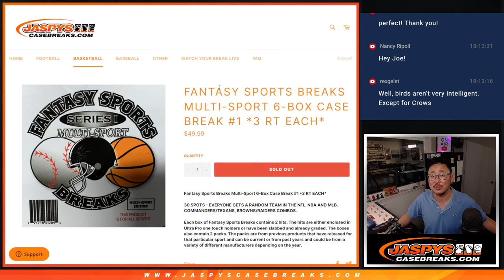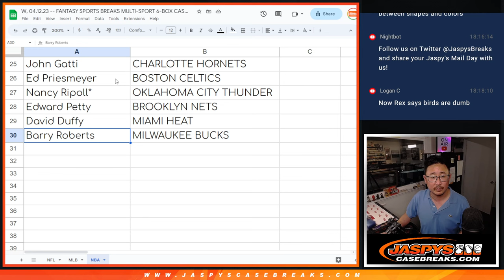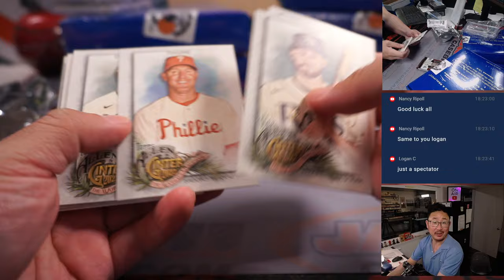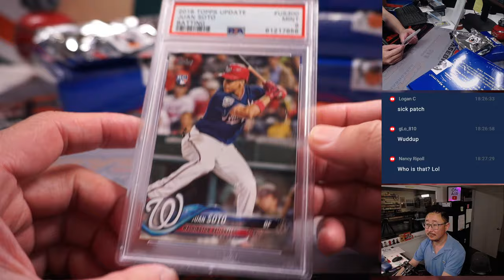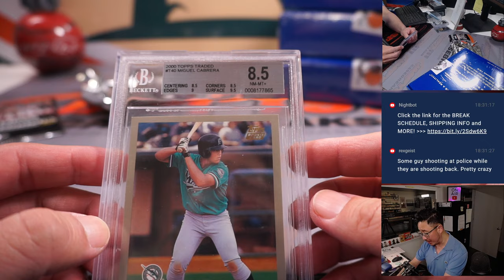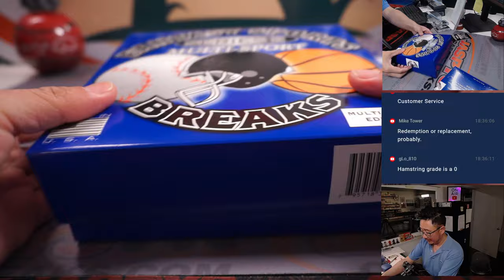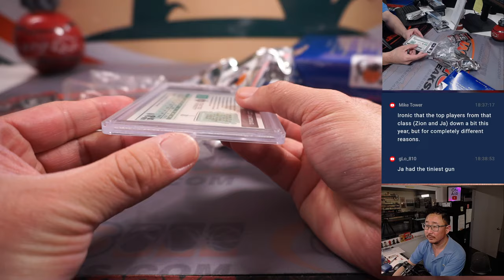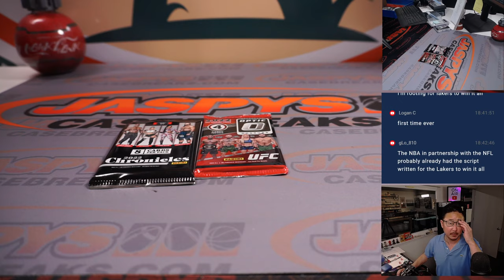W, 04.12.23 -- FANTASY SPORTS BREAKS MULTI-SPORT 6-BOX CASE BREAK #1 *3 RT EACH*